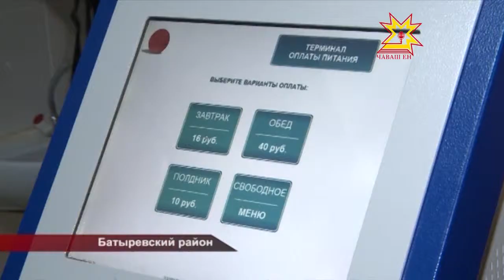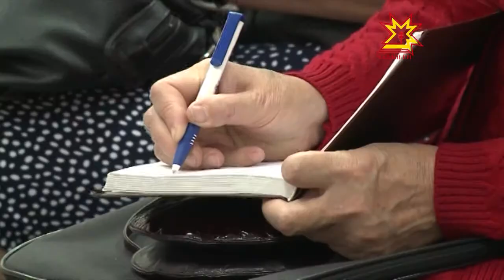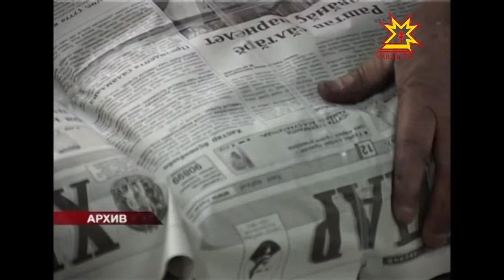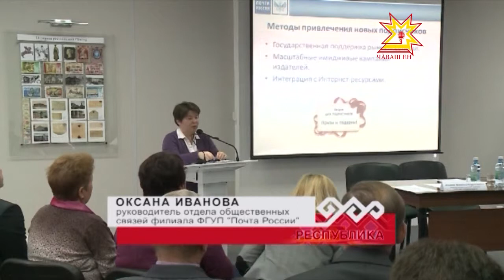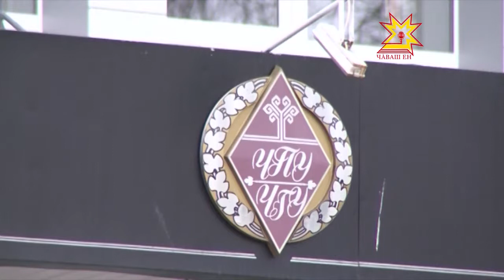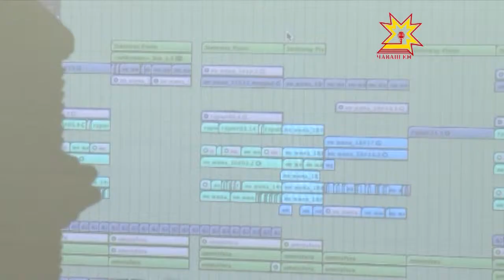Республика 02.10.2013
В выпуске:
- День открытий
- Подготовка к Дням Чувашии в Совете Федерации
- В ЧГУ выбирают ректора
- В Ядринском районе в селе Чиганары сгорел храм
- "Мир звука"
- "Ночные волки"